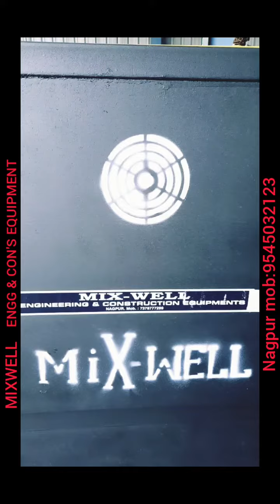Noodels Dryer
Capacity  50 kg to 500kg